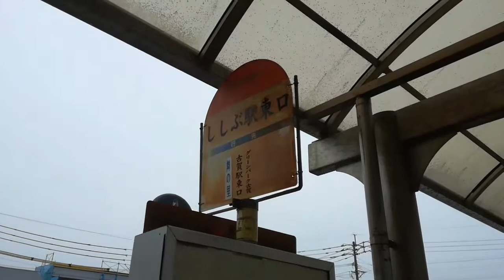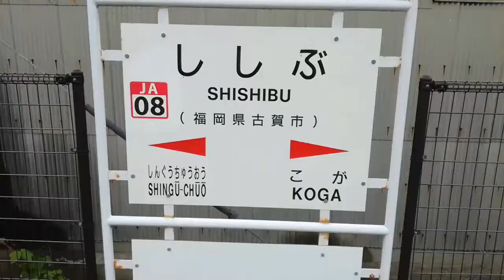(893)JR鹿児島本線 ししぶ駅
【駅訪問】

駅構造

相対式ホーム2面2線を有する地上駅で橋上駅舎を備える。

日中はJR九州鉄道営業の駅係員が配置され、みどりの窓口が開設されている。それ以外の時間帯は無人駅となっている。

なお、前後の駅ののりばは基本的に上り線側から1・2…と付番されている（→つまり、上り線側に駅事務室が設置されている）が、当駅と新宮中央駅は下り線側に駅事務室が設置されたため、下り線側が1番となっている。

駅周辺

駅周辺は古賀市の西部にあたり、隣の新宮町に接する地域である。もとは鹿部（ししぶ）という集落であったが、新駅建設工事と並行して鹿部土地区画整理事業が実施され住宅地の開発が進められており、町名も現在の町名に変更された。西口・東口共に降りてすぐに住宅地が広がっており、南西方向に進むと新宮町に入る。

所在地…福岡県古賀市美明二丁目
開業日…2009年（平成21年）3月14日
旅客ホーム数…2面2線
駅番号…JA08
1日の平均乗降客数…？？？ (乗車人員…1,502人)